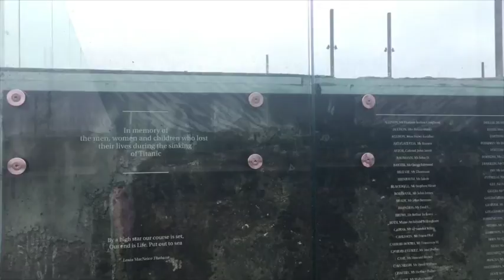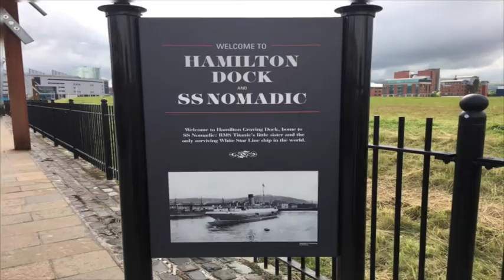Titanic Belfast, A Must To See in Belfast